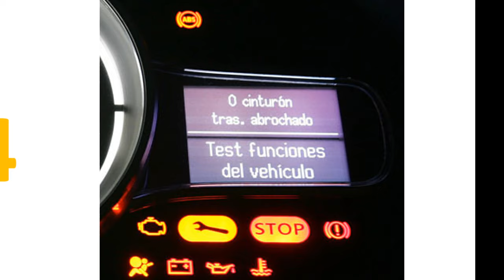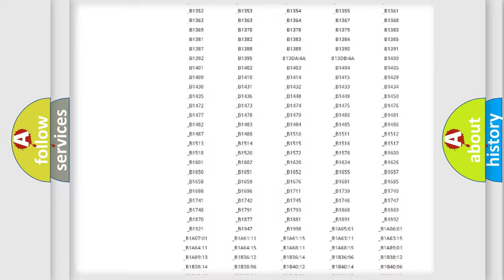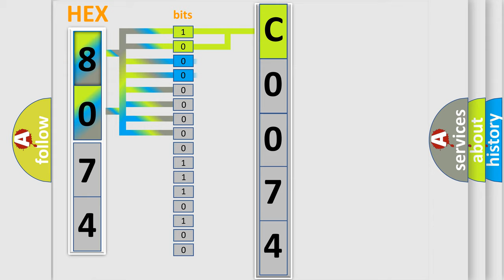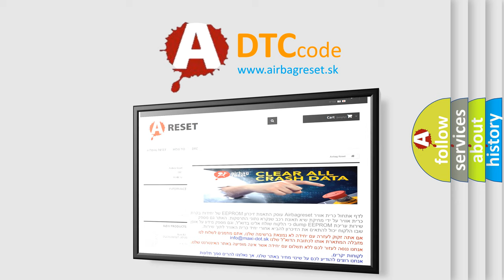DTC Subaru C0074 Short Explanation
Contents:
0:21 Basic DTC analysis according to OBD2 protocol standard.
1:48 Insight into programming
2:58 A diagnostically understandable description of the Diagnostic Trouble Code
3:05 Basic error definition

Make:
Subaru
Code:
C0074
Definition:
Cylinder 4 Glow Plug Control Circuit Low
Description:
Glow system activeDemand signal 8 - 95%Battery voltage &gt;8 V